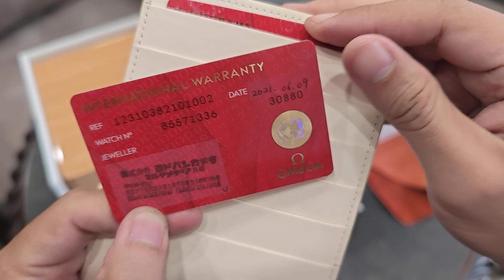[Hợp lý] Omega Constellation Black Waffle 38mm 123.10.38.21.01.002